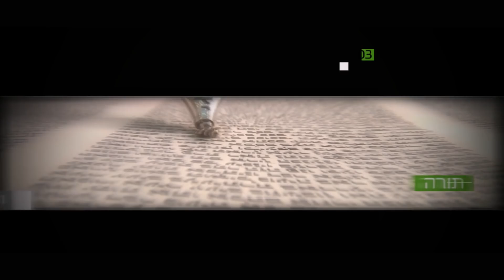הנבואה האחרונה - הרב אליהו עמר (עם כתוביות בעברית)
הנבואה האחרונה בתנ"ך חושפת מה יהיה באחרית הימים. מהו האור הגנוז? מהו הספר שמי שזוכה להיכתב בו ינצל מחבלי גאולה? וכיצד ניתן לזכות להיכתב בו? הרב אליהו עמר מסביר בהרצאתו המרתקת